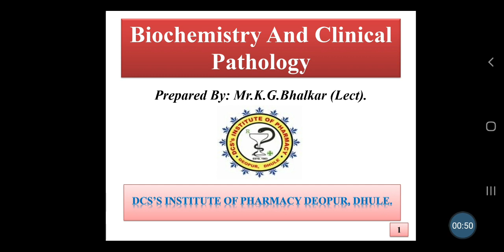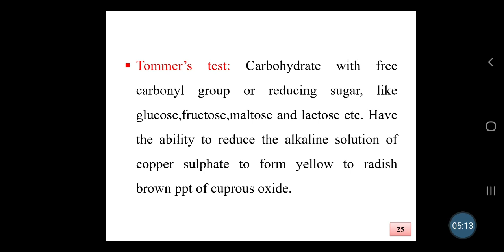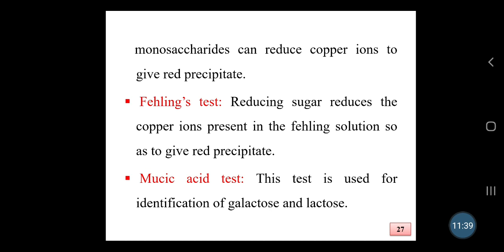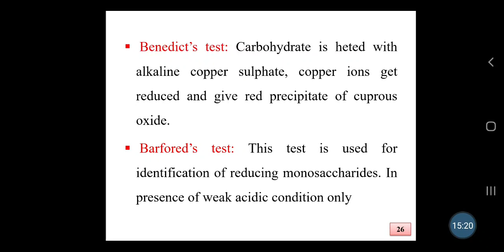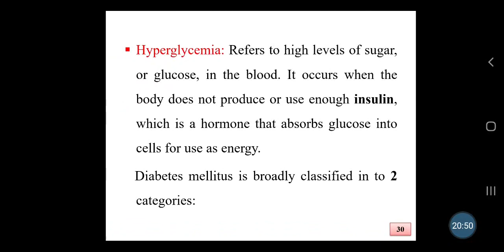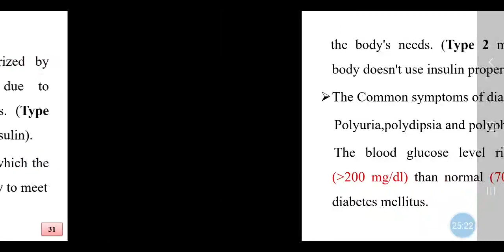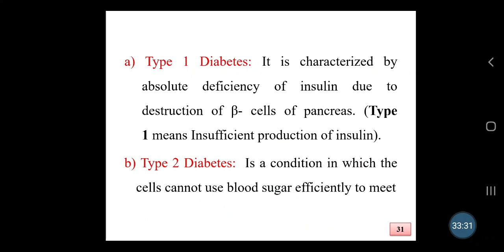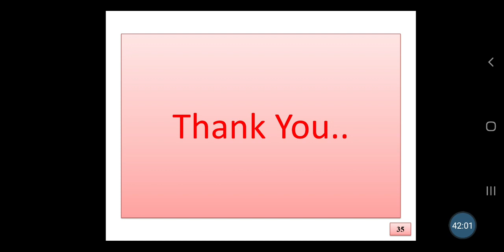BCP. Chapter 2 Carbohydrates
Qualitative Test For Carbohydrate.
Carbohydrate Metabolism.
(Diseases Related To Carbohydrate Metabolism).